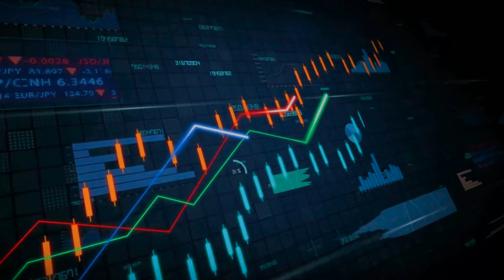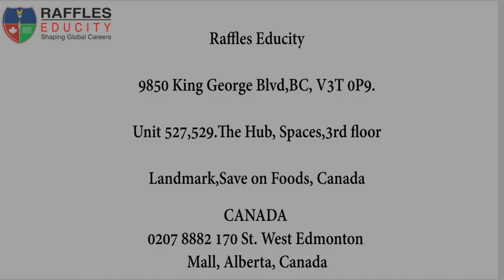Big Alert! || How Fraud Immigration Consultants Scam you || Canada Visa Update || Raffles Educity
In this video, our Managing Director, Mr. Swaran Singh Sandhu, mentioned about the Canadian Work Permit Extension and also scams that are happening to students by fraud immigration consultants.

Meet our specialists and receive answers to all of your queries.

Our Offices: Canada, Chandigarh, Ludhiana & Amritsar

CANADA: 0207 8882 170 St. West Edmonton Mall, Alberta, Canada

CHANDIGARH: SCO. 459-460, 2nd Floor, Sec 35 C, Adjoining Macdonalds- Pin-160022

LUDHIANA: CN Tower,3rd Floor, Gyan Singh Rarewalla Market, Adjoining Passport Office, Ludhiana, PIN 141002

AMRITSAR: SCO 34, 1st & 2nd floor Ranjit Avenue-D Block, Adjacent to Haldiram, Ajnala Road, Amritsar, 143001